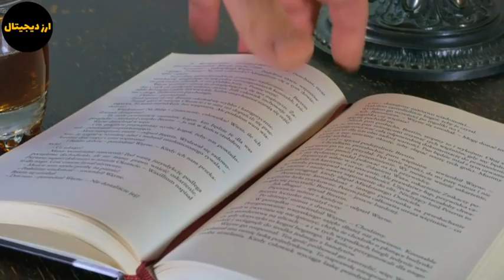منتظر لونا ۱۰۰ دلاری باشید؟ اعلام پرداخت غرامت توسط بنیاد لونا به دارندگان؟ علت ریزش لونا مشخص شد؟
سلام در این ویدیو به تحلیل و بررسی لونا پرداختم منتظر لونا ۱۰۰ دلاری باشید؟ اعلام پرداخت غرامت توسط بنیاد لونا به دارندگان؟ علت ریزش لونا مشخص شد؟ با ما همراه باشید.